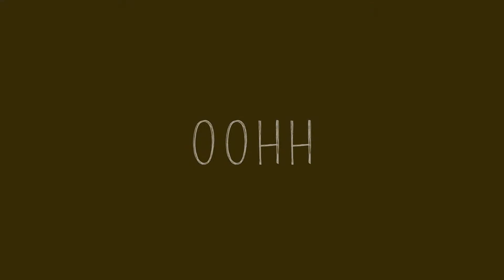G O L D - xPaintTheSkyx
Hi long time no see, have been super duper busy lately and I finally took sometime to edit. Gah this took me 5 hours to edit, the things I do with my free time lol. Anyways I just wanted to edit a more upbeat and happier song since I've been uploading a lot of sad depressing things lately, opps. Plus this song is amazing and why not edit with Sam's amazing clips.
Hey Sam, I really really really really hope that the hospital gets their sh*t together soon and figure out what is going on. You deserve to be happy and healthy, not sick and miserable. I hope they are at least treating you well, I hope you feel better soon. I hope you don't mind that I edited your clips... again haha xP I just figured you may wanted a pick me up. I tried my hardest on this and I hope you like it, I don't think I've spent this much time on a video in a LONG time. But hey its worth it. Once again I hope you like it and I hope you feel better soon.*insert heart emojis that my youtube won't let me add* -Olivia